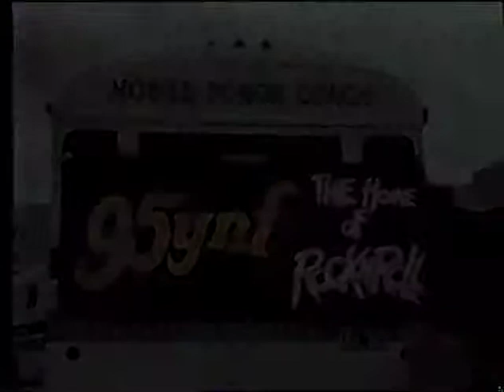95YNF Blood Drive Shawn Portmann